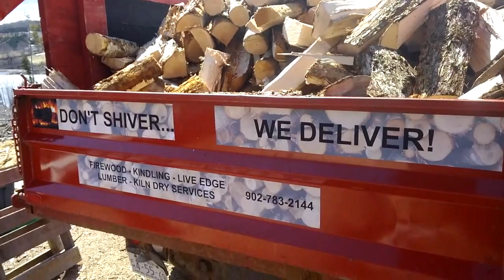20200416 firewood processing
A great day to be splitting firewood.